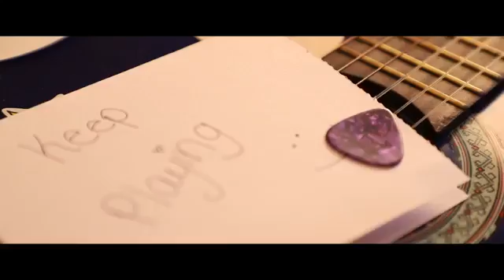Perfect Timing - Nashville (Unofficial Music Video)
Actors
Emma Duffy
Skylar Trostinsky
Zack Nelson
Avey Noble

Cinematography
Abby Vallaster
Winnie Braun
Beckie Chiafullo